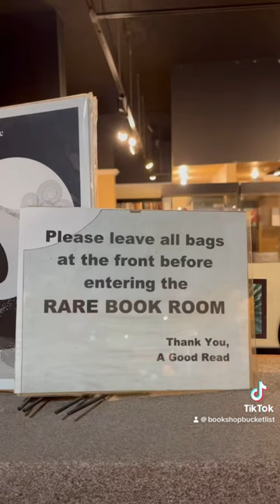A Good Read 📚 Toronto, Ontario 🇨🇦 Bookshop Bucket List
Welcome back to the BOOKSHOP BUCKET LIST 📚⏳

📚 A GOOD READ

📍 LOCATION: 341 Roncesvalles Avenue, Toronto, Ontario, Canada

🕰 HOURS:

Mon-Sun: 11am-7pm

A Good Read opened in Toronto’s Roncesvalles Village in 2007 and is the go-to spot for signed first editions, rare, and collectible books.

As soon as you enter, you’ll note a full shelf of the pristine Penguin Clothbound Classics to your left (I couldn’t help but pick up a copy of The Adventures of Huckleberry Finn to add to my collection) and a children’s book section to your right.

New releases are closer to the front of the bookstore, while the used section takes up the bulk of the middle (including banned books, clearance, and merch). There’s a sign delineating the rare book room at the back, which requests that you leave all bags at the front before entering.

I was thoroughly impressed with their beautiful antiquarian book collection (I wish I could fill an entire home library with those bold leather-bound spines!) and all of their signed first editions. Lots of art, architecture, and coffee table books, too.

A Good Read is also EXTREMELY dog-friendly, so bring your pooch to peruse ~ they just might be featured on their Instagram page, which is filled with portraits of neighbourhood pups.

tags- best bookstores in the world, best bookshops in the world, best bookstore, best bookshop, bookstore tourism, bookshop tourist, toronto bookstores, a good read bookstore, roncesvalles village, roncy, rare books, used books, penguin clothbound classics, second hand bookshop, collectible books